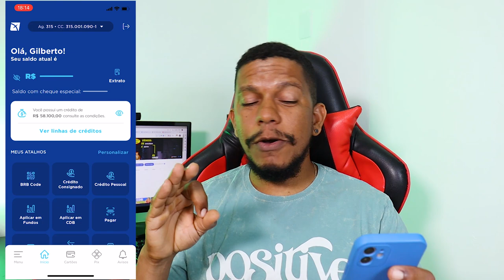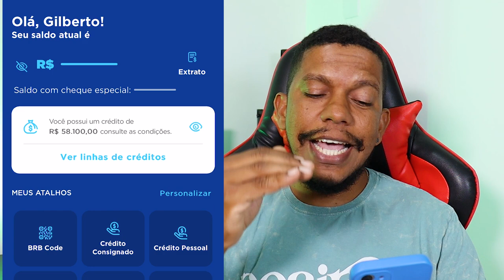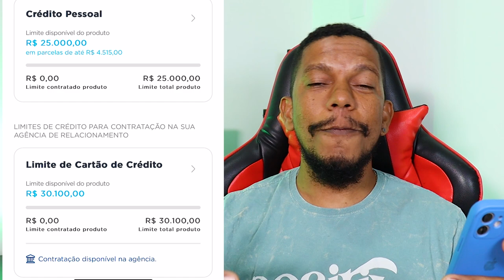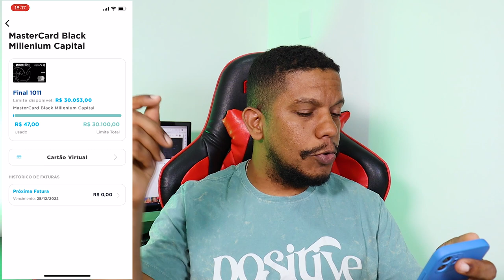ABRIR UMA CONTA NO BRB BANCO DE BRASILIA FUI APROVADO NO CARTÃO MASTERCARD BLACK SUPER LIMITE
Fui aprovado com Super limtie no cartão mastercard black millenium capital do banco de Brasilia BRB.

O BRB banco de Brasilia está aprovando fácil com super limite, fui aprovado no cartão de crédito BRB Mastercard Black Millenium Capital.

O limite fui surpreendentimente alto, essa cartão pontua 2 pontos por dolar gasto, ganhei isenção de anuiade do primeiro ano.

Todos os beneficios da bandeira mastercard black, meu proximo objetivo com o banco BRB é o cartão visa infinite DUX. que tem acessos ilimitados as sala vip alem de inumeros outros beneficios.